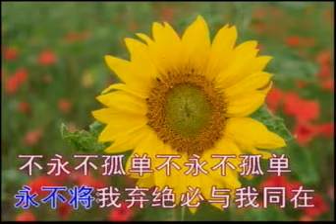# 选本诗歌 229我必与你同在 ⭐ 基督教诗歌 （经典古典诗歌） 选本 ✝️基督教资料下载见下方链接⬇️ | 赞美诗